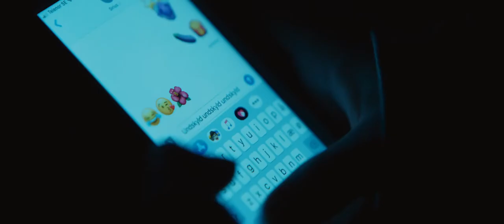Mads Mikkelsen, in Riders of justice (Retfærdighedens ryttere-)- new boyfriend